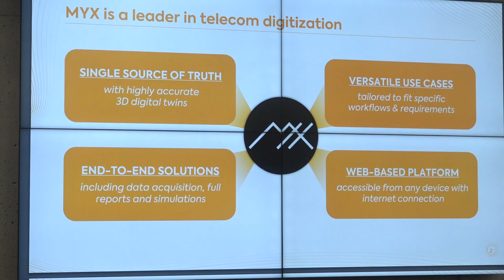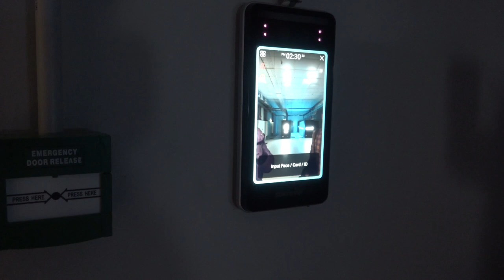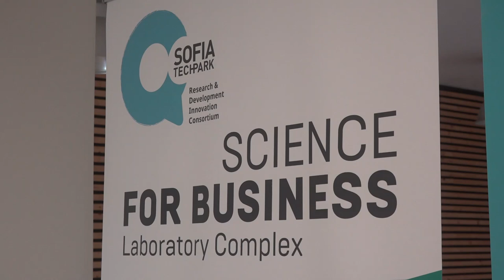KAKO SE RAZVIJAJU I SARAĐJUJU START UP CENTRI I NAUČNO TEHNOLOŠKI PARKOVI?